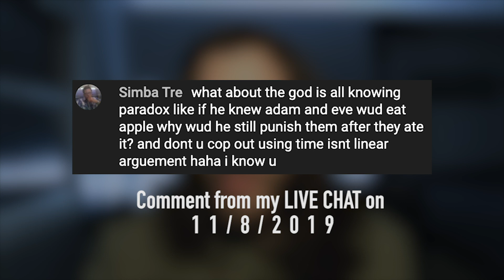The "All Knowing" Paradox Philosophically Picked Apart!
The "All Knowing" Paradox philosophically picked apart. Once you look at it with an WIDE objective lens rather than a NARROW one, you see its not all that difficult to understand, and it's not as much of a paradox as what you may think.

The Philosophical Misfit PODCAST!